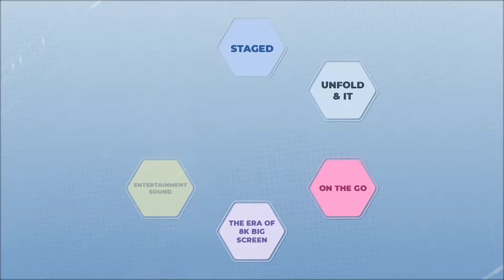Editors' Choice 2021 - Yamaha RX-A6A - Receiver của năm